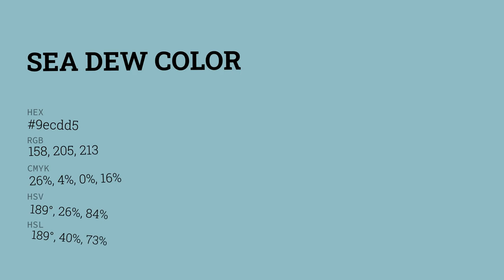Sea Dew color 9ecdd5 hex color - Blue color - Warm color 9ecdd5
What color is Sea Dew ? 9ecdd5 hex color - Blue color - Warm color 9ecdd5

Hex 9ecdd5 Color Code is also known as Sea Dew color.

Hex 9ecdd5 Color code in RGB color code model is created after adding 61.96% red color, 80.39% green color and 83.53% blue color.
Hex 9ecdd5 Color code in CMYK color (process color) code model is generated after subtraction of 25% cyan, 3% magenta, 0% yellow and 16% black.